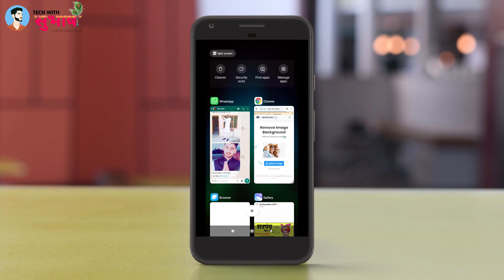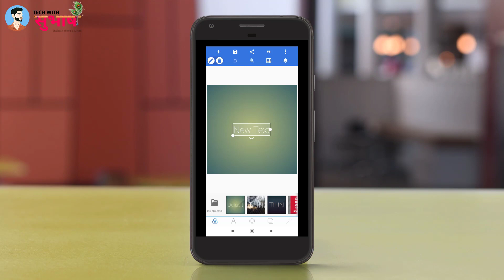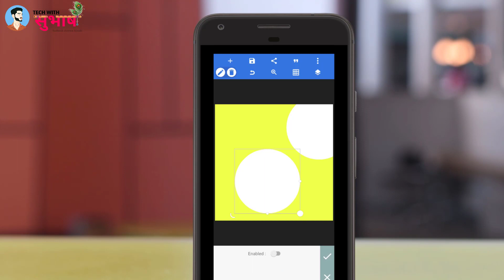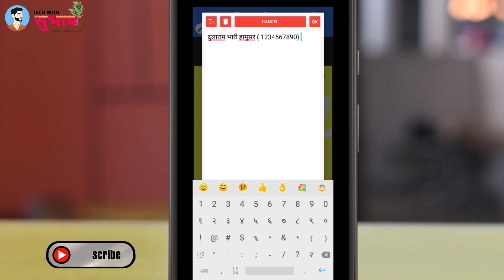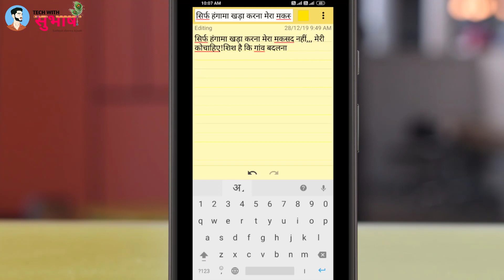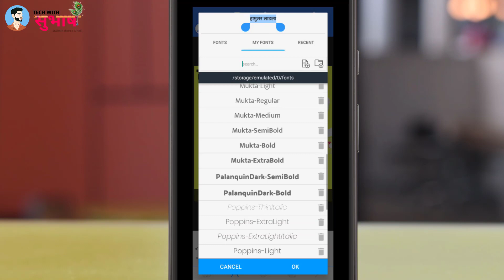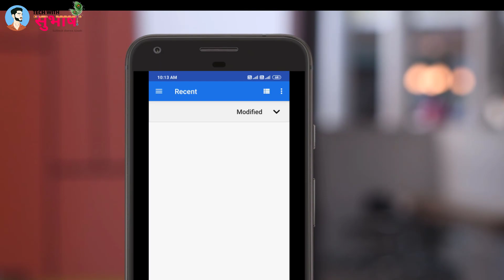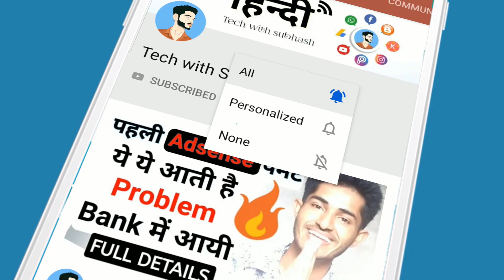चुनावी पोस्टर कैसे बनाये | chunavi poster kaise banaye | How to make election poster in mobile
Is video me maine bataya hai ki aap chunav poster kaise bana sakte hai mobile se.

Picxellab app me Hindi font kaise add kren video

1) How To Make Election Banner in Mobile
2) How To Make Election Poster
3) How To Make Election Poster in Mobile
4) Chunav Poster Kaise Banaye
5) Chunavi Poster Kaise Banaye
6) Poster Kaise Banaye
7) How To Make Poster
8)How To Make Poster in Mobile
9) Sarpanch poster kaise bante hai

लोगों के मन में बहुत से सवाल है इंटरनेट को लेकर,, लेकिन वह पूछे किससे ??  【TECH WITH SUBHASH】 एक ऐसा चैनल है जहां पर लोगों के सवालों के जवाब दिए जाते हैं ।